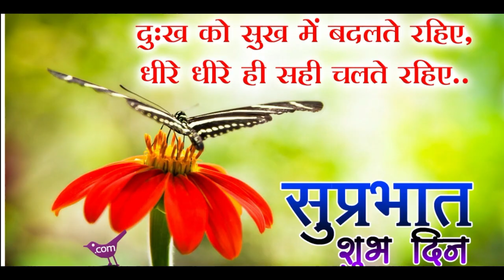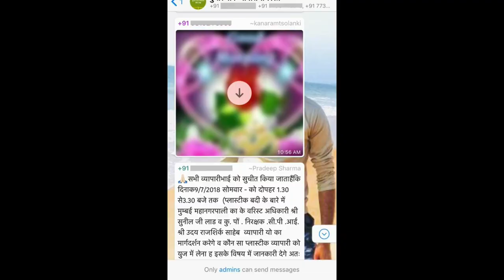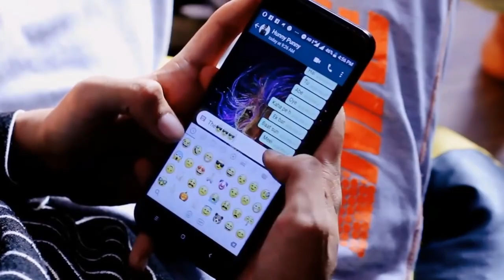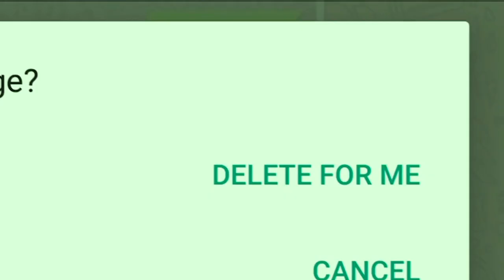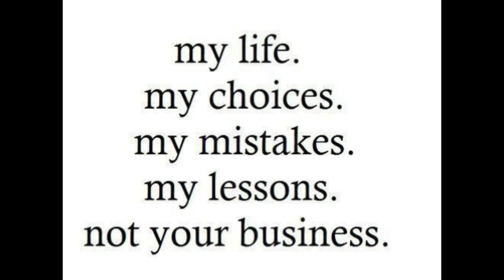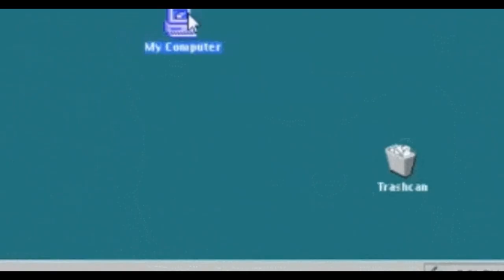Nusta Gyaan ep. 1 - WhatsApp aur Hum | Nusta Funny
WhatsApp is our important part in daily life. WhatsApp status videos, tyape of chats on WhatsApp, WhatsApp Funny Vid
eos, WhatsApp Tricks are our daily searched things on Internet.

So, let's know about us and WhatsApp relation in a very funny way.

To learn about whatsapp, Watch till the End.

Presenting: Whats App aur Hum